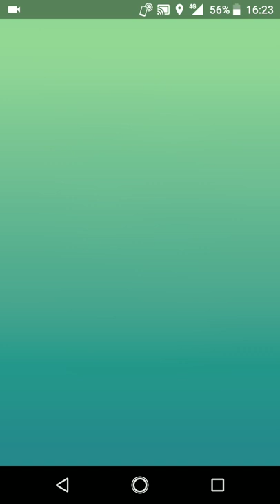ポケモンGO「最大人数20人参加RAID BATTLE！スイクンをGETするまで」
手持ちポケモン（my pocket monsters）：リーフィア、ジバコイル、ロズレイド
天候（weather）：晴（sunny）
スイクンの切り札：れいとうビーム（freeze beam）

無差別に低評価を押す人が出てきたので評価数を非公表にしました。